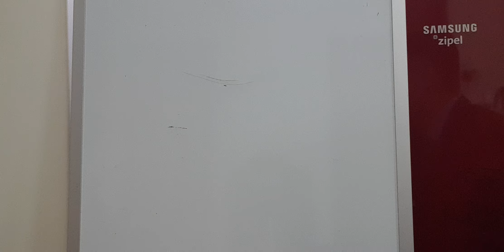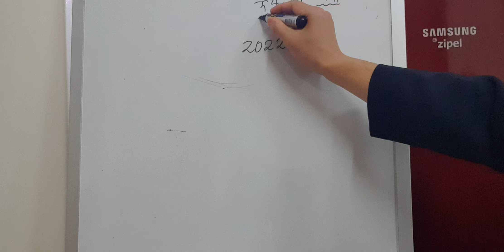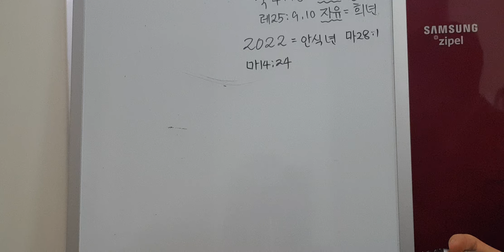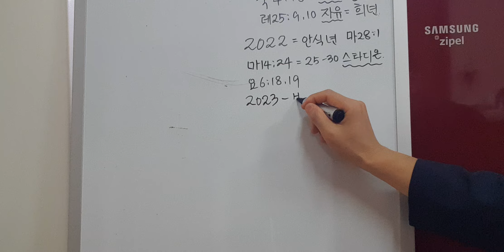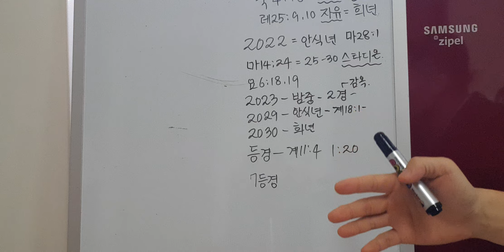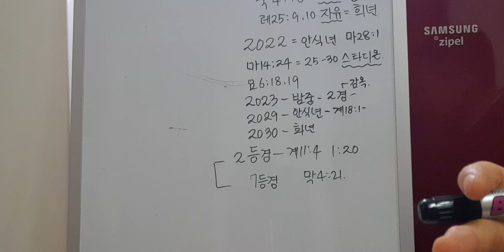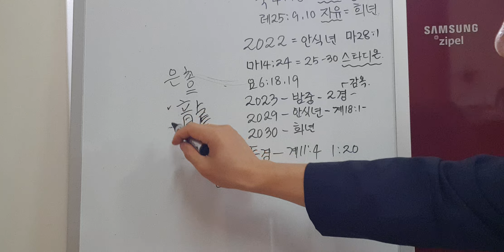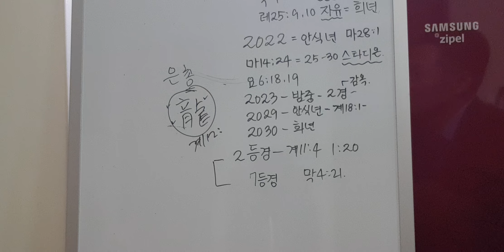3단계 감옥 탈출